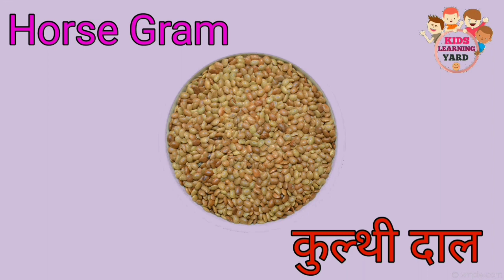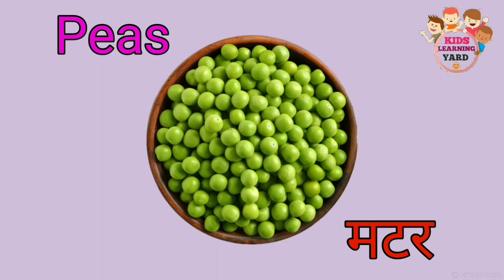Pulses Name | Dal ke naam | Pulses Name in English & Hindi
20 Pulses (Dal) Name  | 20 Pulses Name in English and Hindi | 20 दालों के नाम